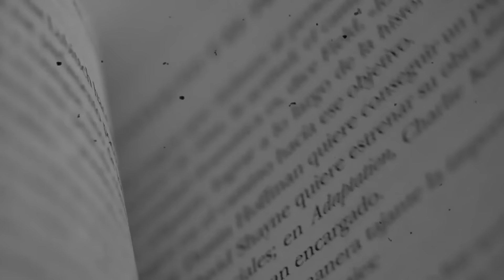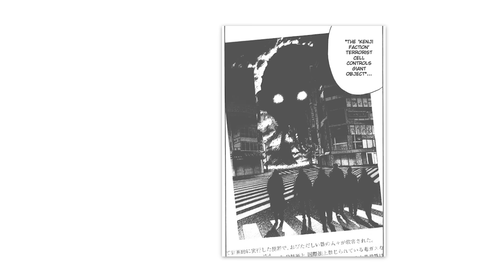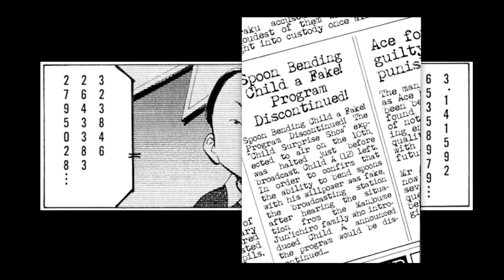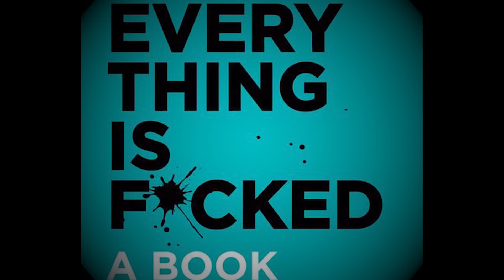Cara Memanipulasi Seperti Friend Dari Manga 20th Century Boys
Ketika membaca suatu Novel, komik, atau manga, atau ketika menonton sebuah film, yang pertama kali akan kita ingat biasanya protagonis, sang tokoh utama. Namun, sepertinya hal hal seperti itu tidak berlaku ketika kalian membaca manga 20th Century Boys. Justru yang paling membekas dari cerita ini adalah Villainnya, sosok paling ikonik, misterius, dan tak bisa ditebak.

Ia adalah Friend, tomodachi, atau Friend. Seseorang yang tidak bisa terbang, tidak bisa menghilang, tidak bisa pula membunuh hanya dengan mengandalkan kertas dan pena.

Tetapi, tanpa itu semua pun ia tetap bisa menjadi sosok paling berpengaruh dalam cerita 20th Century Boys. Terus, hal apa yang menyebabkan orang-orang mau mempercayai dan bahkan memujanya? Dan kenapa pula ia bisa dinobatkan sebagai Presiden dunia?

Bergabung dengan channel untuk dapat badge dan emoji keren dan juga keuntungan lain seperti mendapat akses video seminggu lebih cepat dan bisa ikut menentukan judul di video-video selanjutnya!

Ardhianzy adalah channel yang dinarasikan oleh seorang mahasiswa di suatu universitas di Indonesia. Di channel ini kita sama-sama membicarakan ide-ide menarik dalam filsafat dan psikologi dan seringnya dari kacamata karakter yang ada dalam anime, film, game dan media lainnya.

CREDIT
Written by @boryrobi
Edited by @valdizaelani